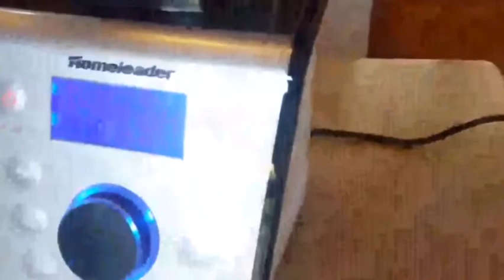Homeleader ® 70 oz Professional Countertop Blender, Superb blender, better than my Ninja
Homeleader ® 70 oz Professional Countertop Blender, Superb blender, better than my Ninja, Homeleader ® 70 oz Professional Countertop Blender, Superb blender, better than my Ninja